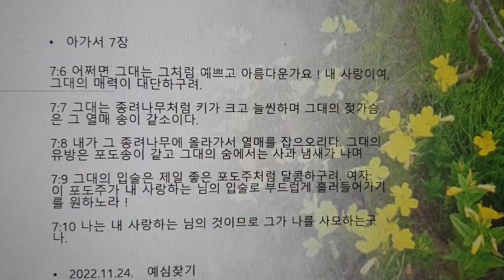다니엘373ㅣ예심찾기ㅣ2022.11.25. 속하였구나